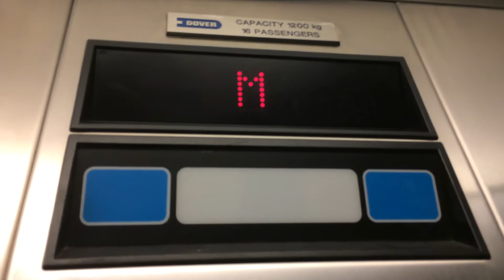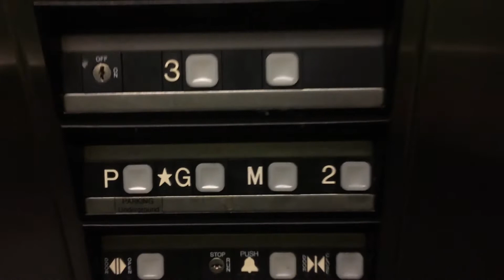1997 Dover Impulse Traction Elevator at Coquitlam City Hall in Coquitlam BC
This is fast.